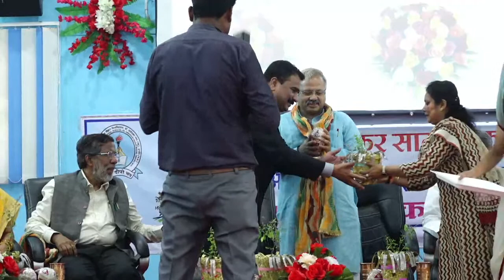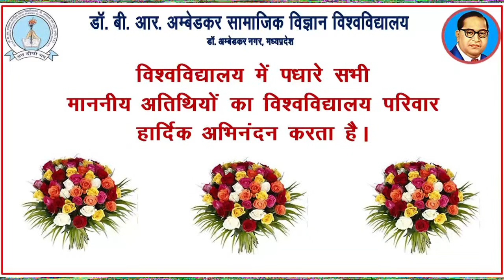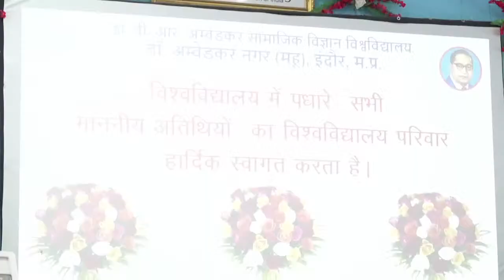डॉ .बी. आर. अंबेडकर सामाजिक विज्ञान विश्वविद्यालय डॉक्टर अंबेडकर नगर मध्य प्रदेश